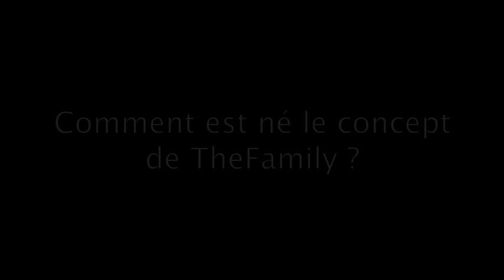Interview Alice Zagury, cofondatrice de The Family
Rencontre avec The family, accélérateur d'écosystème et de start-ups.